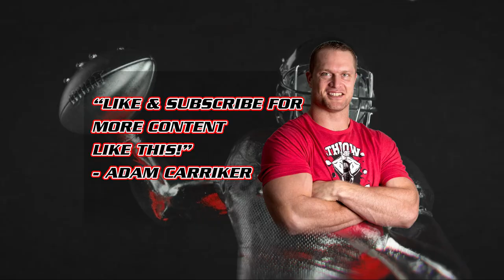Get to know Nebraska’s 2024 QB commit Daniel Kaelin!